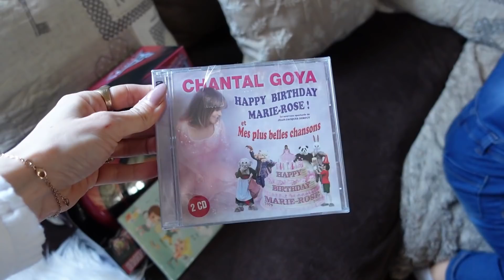CHASSE A L'OEUF 2021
QUI SUIS-JE ?

Hello, moi c'est Cindy , maman d'un petit garçon Gabin de 2 ans et demi. J'aime partager avec vous en vlog mes journées en famille , mes astuces parentalité , nos voyages , et je suis passionnée par la mode et la beauté ( coiffure , make-up ... ) .

Je possède une boutique en ligne de vêtements, chaussures et accessoires

♡ Je filme avec Canon g7x ou DJI osmo pocket mes vlogs et canon EOS R pour les vidéos et photos
Je monte avec Flimora